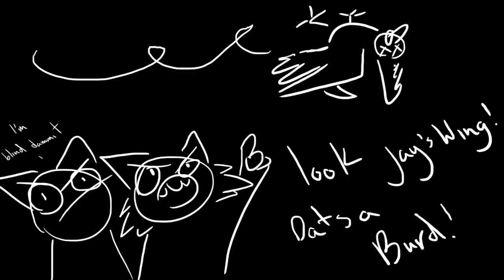Skeleton Part 3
Aaaah more MAP's, dont you just love MAP's? Because I sure do!
I actually did have this one done a few days ago but I was unable to upload it due to me bringing a crappy school computer to a brand new country that had like absolutely no wifi...fun

Characters- Jayfeather/Jay's Wing(grey tom with blind blue eyes) Half Moon (White she-cat with green eyes)